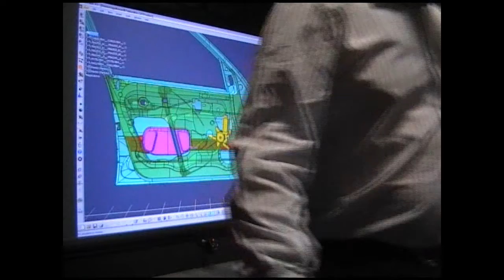Haption - Force Feedback with Virtuose 6D